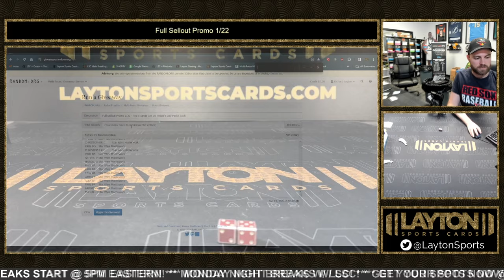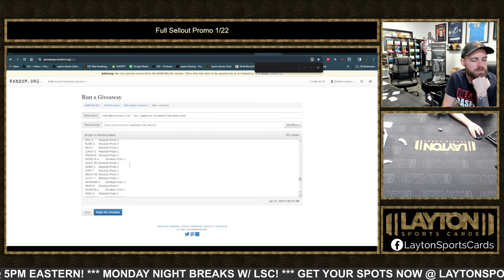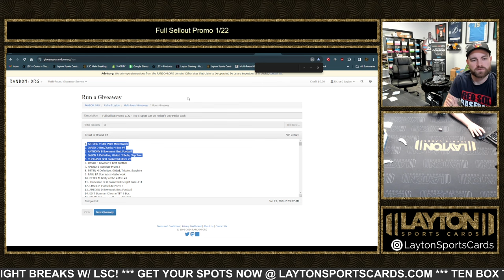Full Sellout Promo 1/22